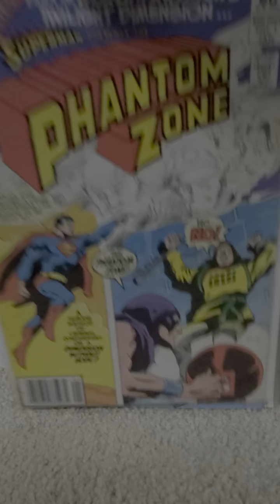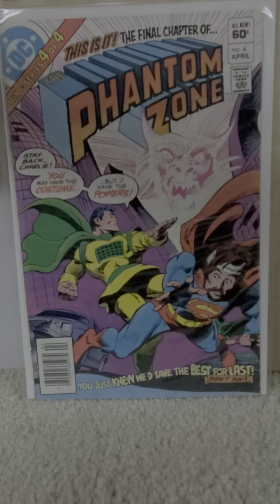DC Comics Phantom Zone (Mini Series)